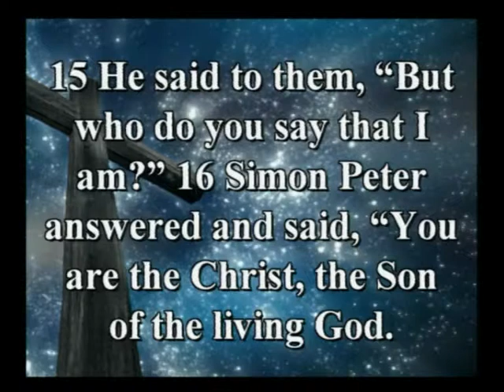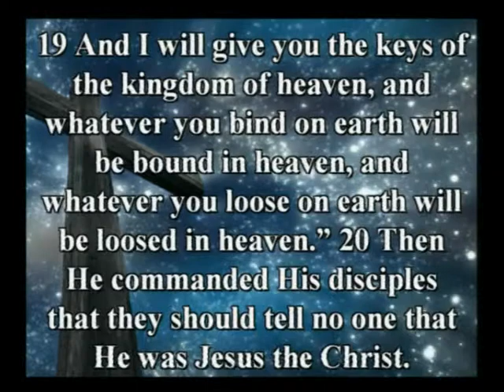oct 25, 2015 What Are You Talking About?